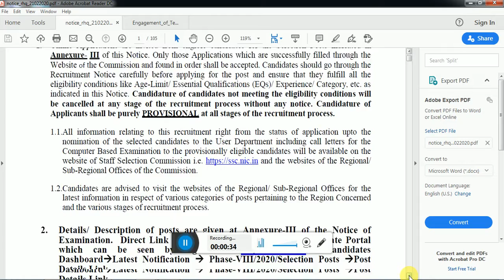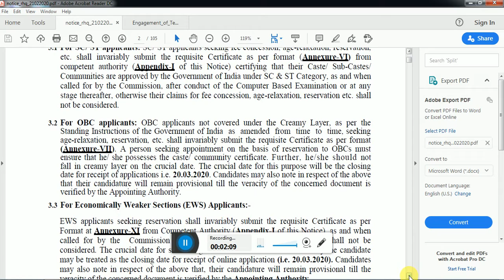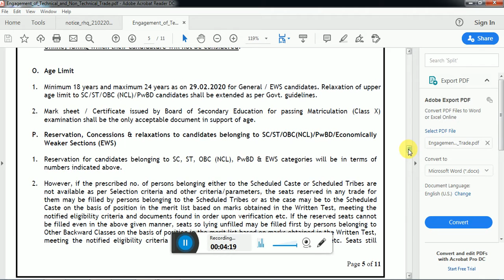SSC Phase 8 Vacancy and IOCL Recruitment 2020 Vacancy Notification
SSC Phase 8 Vacancy and IOCL 2020 Vacancy Notification full details